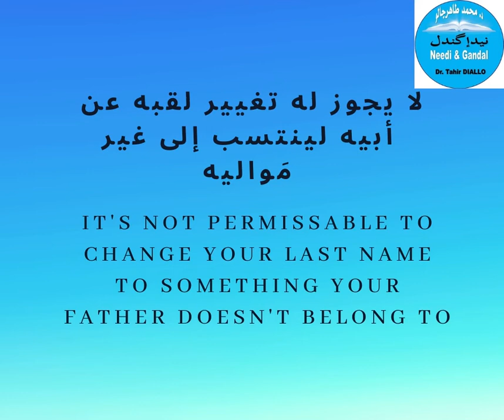Not Permissible To Change Your Last Name Different From Your Dad's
رِقّ - لا يجوز له تغيير لقبه عن أبيه لينتسب إلى غير مَواليه
وفي الصحيح: ((مَولَى القوم من أنفسهم)).